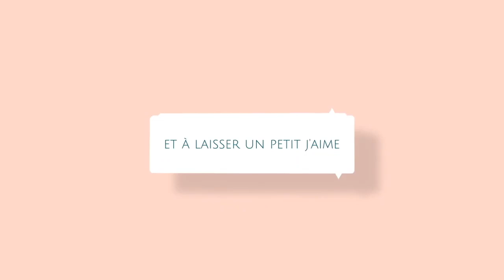Tuto débardeur au crochet vidéo solidaire ♥️toutes tailles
Adresse de l'association ou envoyé vos réalisations et dons :
Voisins et Ensemble
5, Rue Camille Claudel
94190 Villeneuve St. Georges